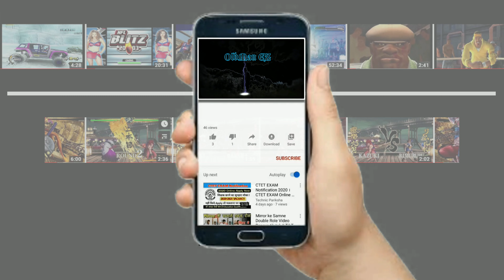PROSCIUTTO and PESCI vs KARS (Hardest Difficulty) JoJo's All-Star Battle R (PS5)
JoJo's All-Star Battle R is a remastered version of the 2013 fighting game  JoJo's Bizarre Adventure: All-Star Battle, featuring new game mechanics and playable characters.
Developed by CyberConnect2 and published by Bandai Namco Entertainment. The game released on PlayStation 4, PlayStation 5, Nintendo Switch, Xbox One, Xbox Series X & S, and Steam Sept. 2, 2022.